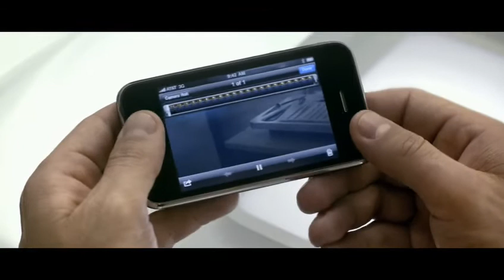"Undercover Pt.2" - iPhone 3Gs Ad